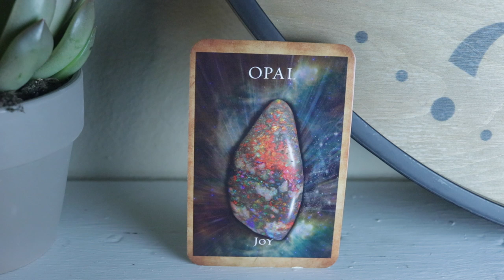Angel Daily Message February 23, 2020